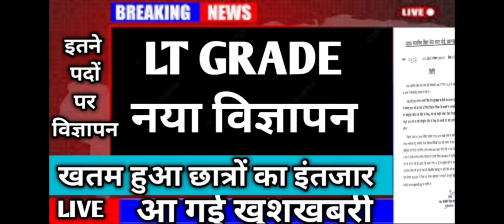up lt grade new vacancy|up lt grade teacher vacancy|up lt grade news today|up lt grade 2022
up lt grade subjectwise syllabus|up lt grade new vacancy|up lt grade vacancy|uplt grade news today
up-lt-grade
up LT grade new vacancy 2021
up LT grade news today
up LT grade new vacancy
up LT grade news
up LT grade latest news
LT grade syllabus
LT grade Hindi syllabus
up LT grade syllabus in Hindi
up LT grade English syllabus
up LT grade maths syllabus
up LT grade science syllabus
LT grade biology syllabus
up LT grade Sanskrit syllabus
up LT grade commerce syllabus
LT grade social science syllabus
LT grade home science syllabus
up LT grade art syllabus
up LT grade physical education syllabus
lt grade detail video

Gic lecturer cut off|UPPSC GIC lecturer pre exam expected cut off|UPPSC GIC  lecturer Vacancy